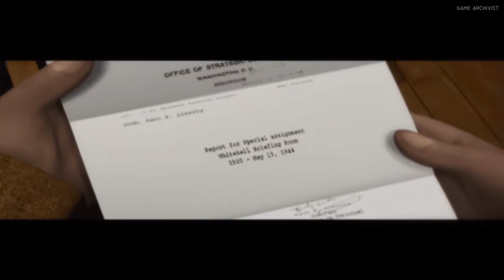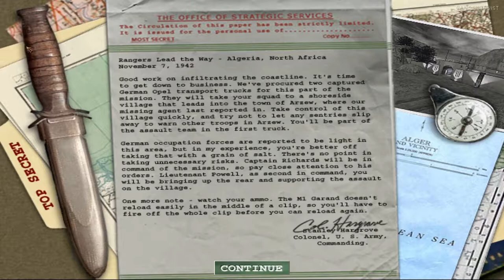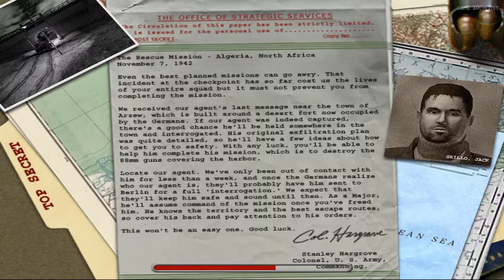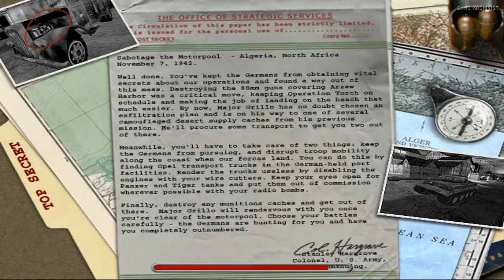Lighting the Torch | Medal of Honor Allied Assault - Part 1 [No Commentary 1080p 60fps]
Medal of Honor: Allied Assault is a first-person shooter video game developed by 2015, Inc.[2] It was published by Electronic Arts and released for Microsoft Windows on January 22, 2002 in North America and on February 15, 2002 in Europe. Aspyr published the Mac OS X version released later that year in August. A Linux version was also released in 2004.

Allied Assault is the third game in the Medal of Honor series. It is the first game in the series for Microsoft Windows, and the only game in the series with expansion packs. The game uses the id Tech 3 engine, with modifications from Heavy Metal: F.A.K.K.², to simulate infantry combat in the European and North African theaters during World War II.

Lt. Mike Powell, the protagonist, is a skilled U.S. Army Ranger and later an agent of the Office of Strategic Services. Powell and a squad of Rangers are in Arzew, Algeria, fighting on the North African front. The squad fight their way into the city, but an ambush kills all the team except Powell. Powell continues into a North African Axis base, where he rescues S.A.S. agent Major Jack Grillo and retrieves his equipment. The major and Lieutenant Powell split up, with Grillo securing transport, while Powell does sabotage in a motor pool. He then links back up with Grillo, who has commandeered a jeep with a mounted machinegun. The two then drive to a German airfield, where they successfully destroy the Stuka dive bombers grounded there. While Grillo distracts the German forces, Powell sneaks into a bunker, cuts off Axis radio contact and fights his way to a coastal lighthouse to signal the Allied fleet to begin the invasion of North Africa. He escapes with Grillo then in the jeep.

Following the Allies' success in Africa, Powell and Grillo are sent to German-occupied Norway to infiltrate the city of Trondheim, where a Kriegsmarine U-boat is being outfitted with a prototype Naxos radar detector. Grillo makes it into the base first, but is killed in action by German guards while opening the front gate for Powell. Powell fights his way into the base, then he disguises himself as a German officer and infiltrates the loading dock. He first goes to the lab where he destroys the Naxos prototype. Next, Powell gains access to a submarine intended to be fitted with the prototype and blows it up, then escapes into the air ducts. He then fights his way out of the base, where he is extracted by an Allied squad.

Thanks to Powell's efforts, the German U-Boat threat is neutralized, clearing the way for the Allied invasion of Europe. Powell, as a part of the 2nd Ranger Battalion, is sent to Charlie sector of Omaha Beach under Capt. Ramsay, where he and his fellow Rangers storm the bunkers, despite taking heavy casualties, and secure the beach. He is then sent into the countryside beyond the beaches to assist various American units who are being harassed by Nebelwerfers.

Powell is then assigned to go behind enemy lines and acquire intelligence on German troop movements. After rescuing a stranded British pilot Joe Baylor, Powell meets up with French Resistance member Manon Batiste (the protagonist of Medal of Honor: Underground). She sends him out to conduct various acts of sabotage against the German war effort. He then raids a manor house being used as a command post where he secures important enemy documents, including the blueprints for the new King Tiger tank. Powell then escapes the manor house with Manon's aid.

Powell's next mission involves hijacking a King Tiger tank and using it to secure a vital bridge at the city of Brest. After navigating through the sniper-infested ruins, he meets up with the American tank crew chosen for the mission. Powell and the tank crew capture the King Tiger and use it to fight their way through the countryside. Upon reaching Brest, Powell provides cover for the King Tiger to protect the bridge, until reinforcements come to secure it.

Powell's final mission sends him to Fort Schmerzen, a German mustard gas-producing facility that was previously raided by Lieutenant James Patterson, but has since been restored to operation, supposedly as a POW camp, but is possibly being used to produce mustard gas. Powell is parachuted into the woods, where he destroys some 3.7 cm Flak guns of various types that are harassing Allied planes. He then infiltrates a weapons depot, and destroys a stockpile of StG 44 assault rifle and then destroys a German communications outpost, cutting off Fort Schmerzen's communications. Powell then hijacks a freight train and along with a squad of US Rangers, uses it to reach Schmerzen. Upon arriving at Schmerzen, Powell and his fellow Rangers storm the fort and release all the POWs. Powell then fights his way into the lower levels of Schmerzen, where he discovers that the fort's mustard gas production facilities are still operational. He plants explosives on the gas facilities, and escapes just before Fort Schmerzen is destroyed.